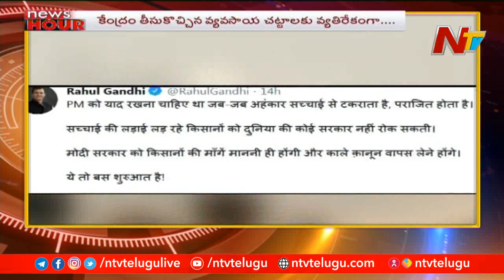News Hour | Morning News Highlights | 28th Nov 2020 | NTV